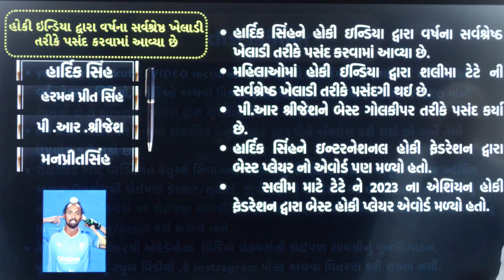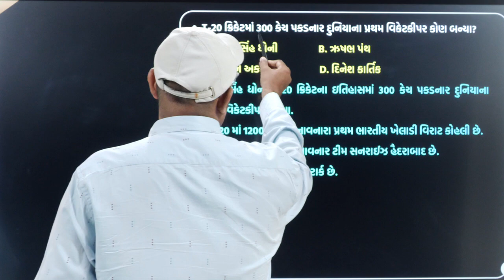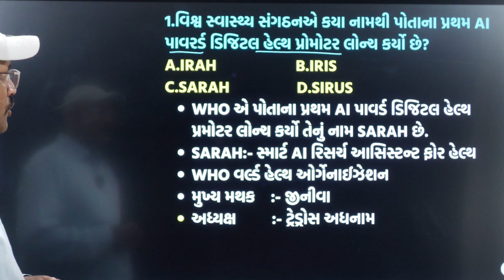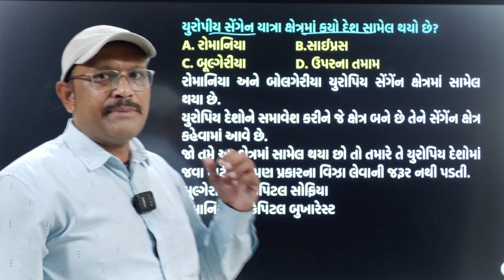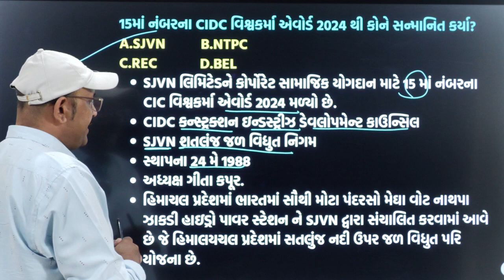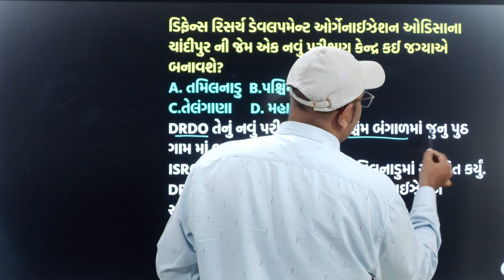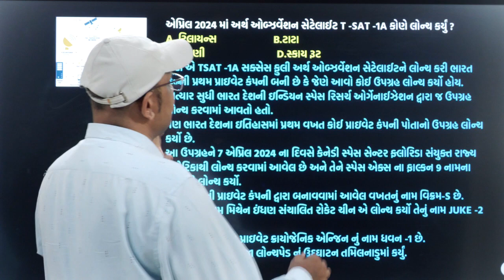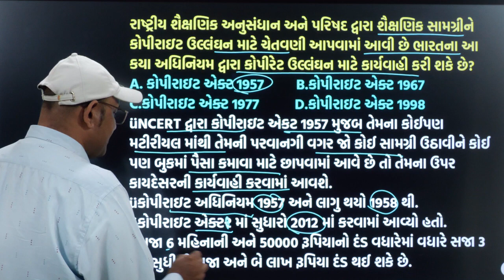Weekly Current affairs l 3 to 12 April 2024 l Cce, psi, constable Special..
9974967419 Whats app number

👉 Join Instragram

-yuva sarathi academy